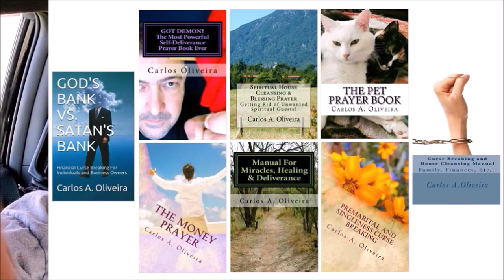DELIVERANCE PRAYER: Self-Deliverance From Demons and Curses. Brother Carlos Exorcist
DELIVERANCE PRAYER - HOW TO INSTANTLY CAST OUT DEMONS, Brother Carlos.

Joseph Prince is not really into deliverance prayers. Evangelist Gabriel Fernandes prayers are NOT really focused on spiritual warfare. Marcus Rogers seems to be a real born-again believer of the Gospel of Jesus Christ, he's very passionate, for sure.

FINANCIAL MIRACLE PRAYER, Brother Carlos Financial Prayer, DELIVERANCE PRAYERS MIRACLES Today Exorcist Financial Prayer, miracle prayer that works immediately, financial miracle prayer - money miracle, financial breakthrough prayer - prayer for financial miracle today.